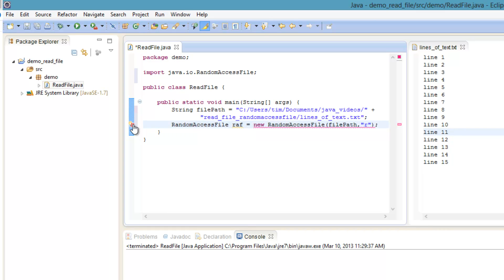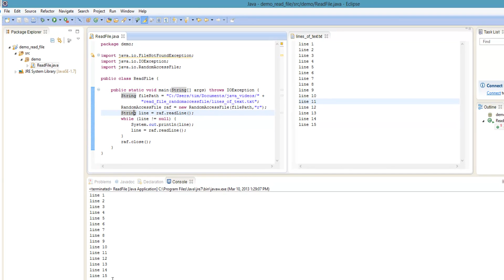Java: Read a text file (easiest way)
Demo of easiest way to read a text file using only the standard Java platform. Uses a RandomAccessFile, print the lines, and close the file - all in less than 20 lines of code. Follow along!